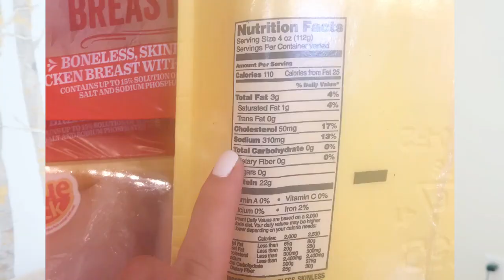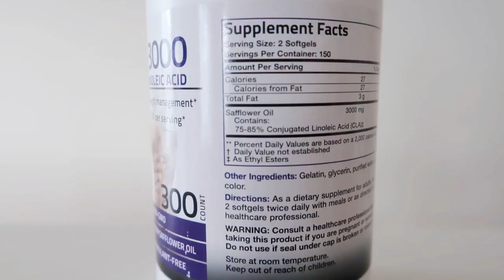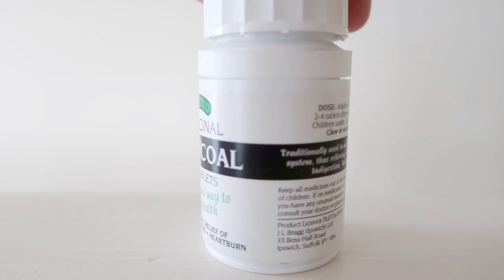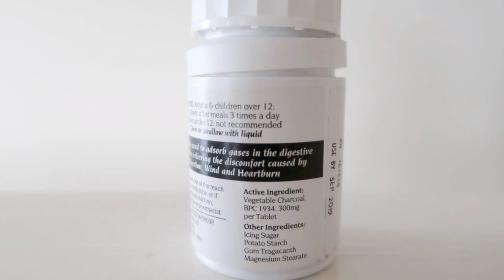REDUCE STOMACH BLOAT & LOSE WATER WEIGHT | NO DAYS OFF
Welcome to the @nodaysoffchannel!! In this video, we will talk about REDUCE STOMACH BLOAT & LOSE WATER WEIGHT. Thanks for your precious time.

"Reduce Stomach Bloat & Lose Water Weight" offers practical guidance and effective strategies to tackle stomach bloating and shed excess water weight. This informative content dives into the causes of bloating and water retention, providing valuable insights into how to alleviate these issues.

The description emphasizes the importance of understanding the factors that contribute to stomach bloating and water weight gain. It highlights the impact of certain foods, lifestyle choices, and hormonal fluctuations on these conditions. The content then presents evidence-based solutions and actionable tips to reduce stomach bloating and promote healthy weight loss.

Readers will find valuable information on dietary adjustments, such as incorporating bloat-reducing foods and beverages, implementing portion control, and maintaining proper hydration levels. The description may also explore the benefits of incorporating physical activity, stress management techniques, and other lifestyle modifications to support weight loss and reduce bloating.

By providing practical advice and evidence-backed methods, "Reduce Stomach Bloat & Lose Water Weight" empowers readers to take control of their well-being. The content encourages a holistic approach to address the underlying causes of bloating and water retention, ultimately leading to a healthier, more comfortable, and confident lifestyle.